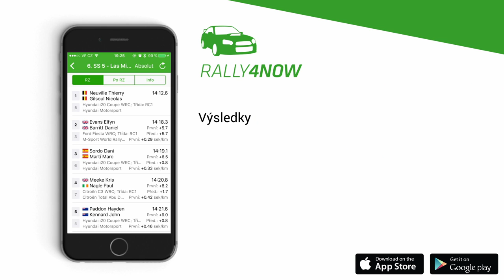Zadokolky na Krumlově - Porsche